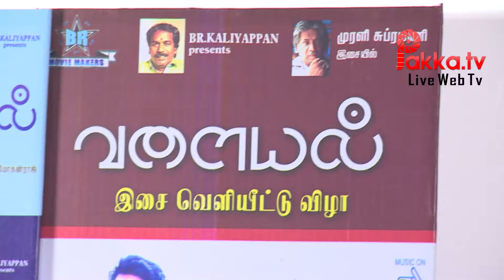Valayal Movie Audio Launch | Music Director T S Murali Subramani Speech at Valayal Audio Launch